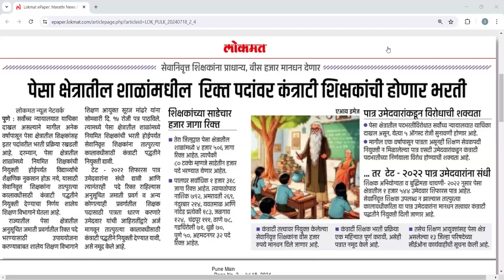shikshak bharti 2024 imp update